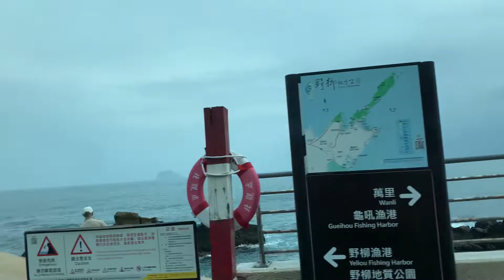Yehliu, Taiwan sea view drive